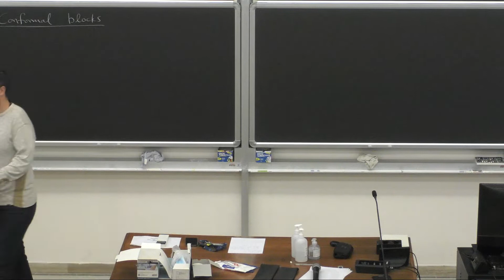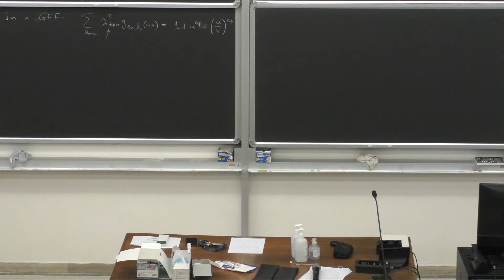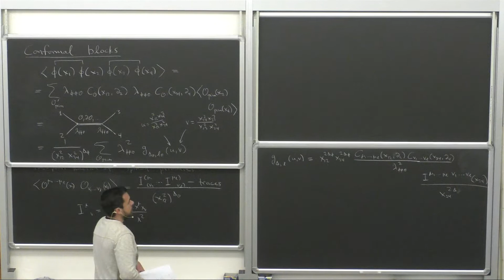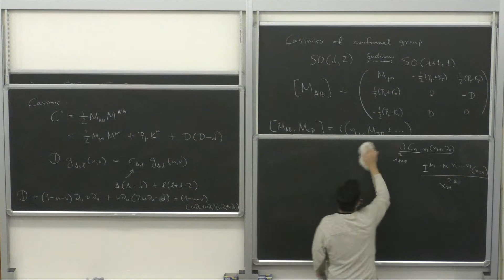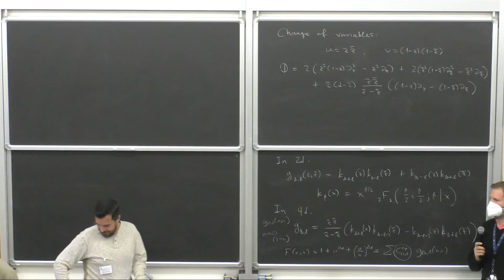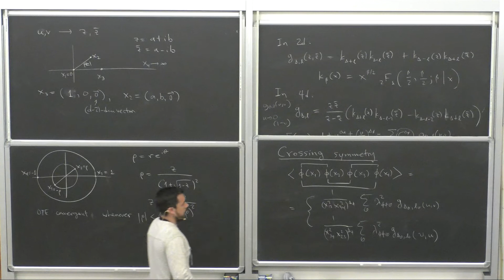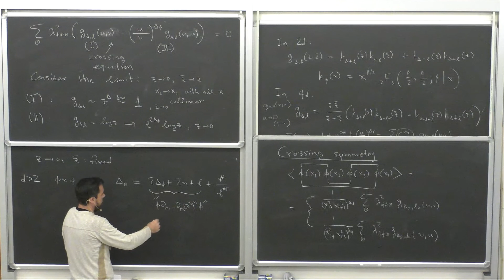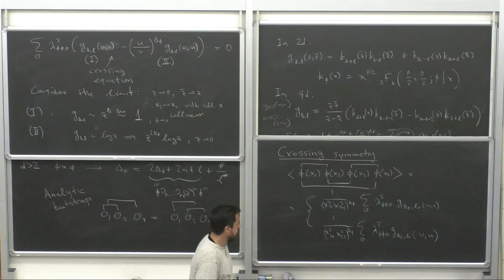Andreas Stergiou: "Introduction to CFT and Conformal Bootstrap" - Lecture IV